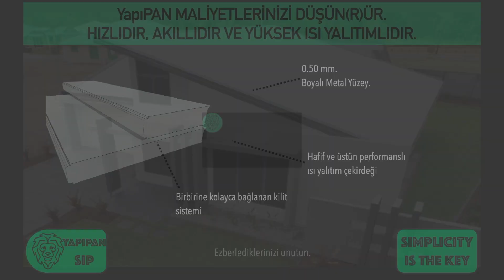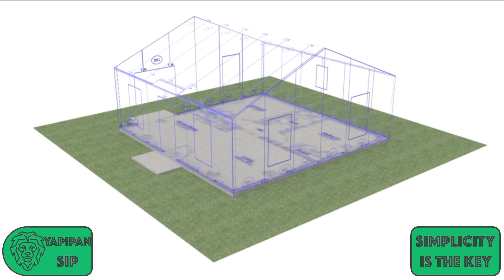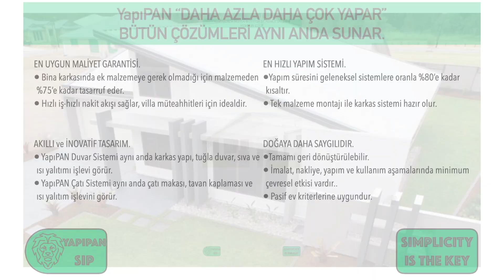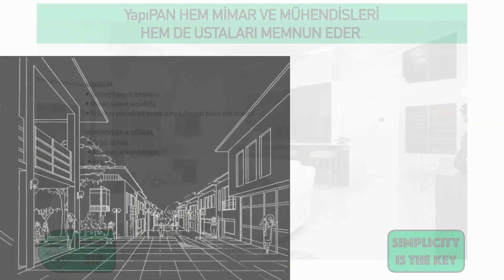DÜNYANIN EN UCUZ ve EN İYİ PREFABRİK EVİ! Isı yalıtımı 5 kat yüksek!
Dünyanın en ucuz ve ısı yalıtımı en yüksek evine sahip olmak için videomuzu seyredin. Ayrıntılar için lütfen bizi arayın.